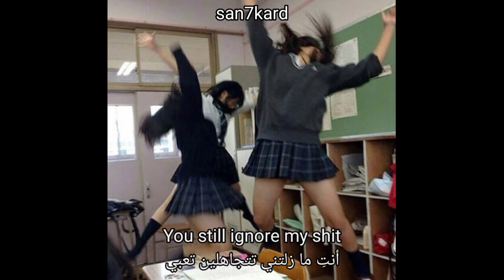endie - friends like this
support endie

support SAN7KARD team

lyrics for "friends like this" by "endie" prod. "endie + Curtains + Irby + RecycleBin" writers "endie"

Lyric.

(English)

I never knew we were
Friends like this
You still ignore my shit
And I don't understand
Do you really want this?
I'm not the perfect guy
Thats why there's no need to try
And there's no coming back from this
Time tick, I been
Holding on to nothing more
I wish, watch this
Everything I want and more
I've turn it all back to the way it was
Cause no amount of love
Could help the two of us
Could you just hold my hand
We can watch it fall
Instead you watched me crawl
You didn't care at all
Im so fed up, but caught up
I hate your guts but, its all love
I guess im standing taller
Then I ever was before

(اللغة العربية)

لم أكن أعلم أننا كنا كذلك
 أصدقاء مثل هذا
 أنت ما زلت تتجاهل قذاري
 وأنا لا أفهم
 هل تريد هذا حقا؟
 أنا لست الرجل المثالي
 لهذا السبب ليس هناك حاجة للمحاولة
 وليس هناك عودة من هذا
 علامة الوقت ، لقد كنت
 التمسك بأي شيء أكثر من ذلك
 أتمنى مشاهدة هذا
 كل ما اريده واكثر
 لقد أعدت كل شيء إلى ما كان عليه
 لا تسبب قدرا من الحب
 يمكن أن تساعد اثنين منا
 هل يمكن أن تمسك يدي فقط
 يمكننا مشاهدتها وهي تسقط
 بدلا من ذلك شاهدتني أزحف
 أنت لا تهتم على الإطلاق
 أنا سئمت جدا ، ولكن تم القبض عليه
 أنا أكره شجاعتك ولكن كل الحب
 أعتقد أنني أقف أطول
 ثم كنت من قبل

Title

English:
endie - friends like this (lyrics video)
عربي:
endie - friends like this (مترجمة عربي)